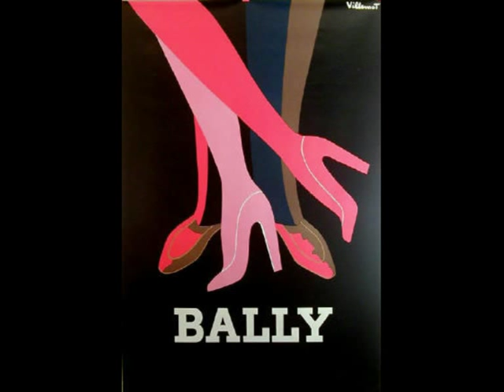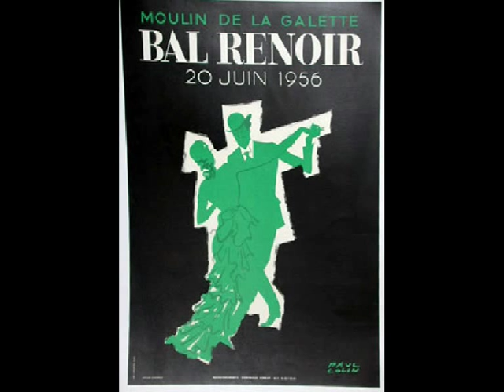Au Bonheur des Dames New CD Ducros Matitia Wiedoeft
Suite for saxophone and piano by Jean Matitia, played by Richard Ducros and Sophie Teboul.
Film music suite.